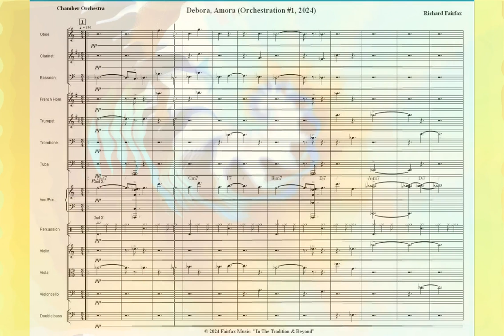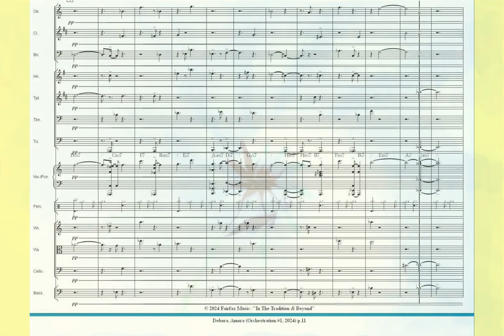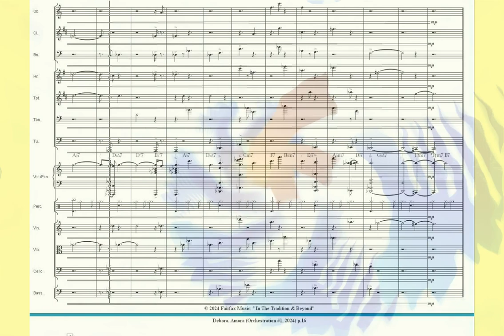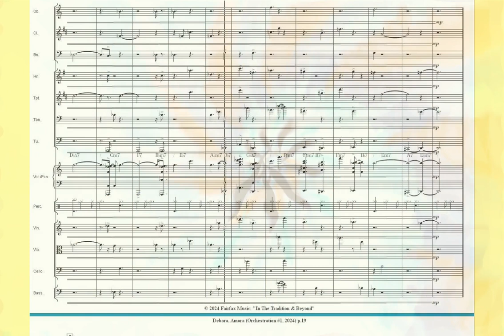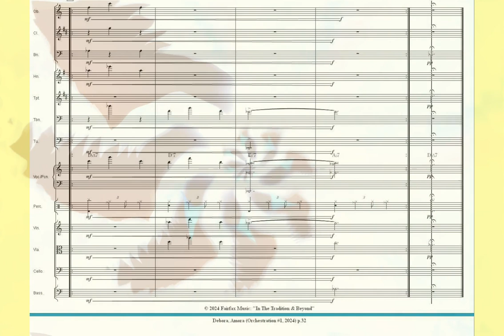Debora, Amora (Orchestration #1, 2024)